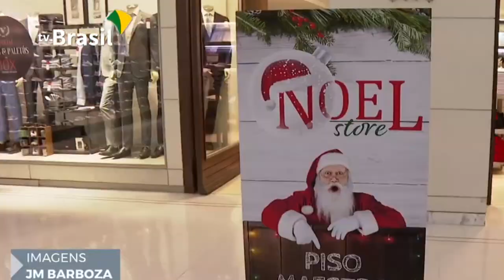PERÍODO DE NATAL DEVE MOVIMENTAR 70 BILHÕES DE REAIS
| BRASIL |

VENDAS DEVEM MOVIMENTAR APROXIMADAMENTE 70 BILHÕES DE REAIS NA ECONOMIA